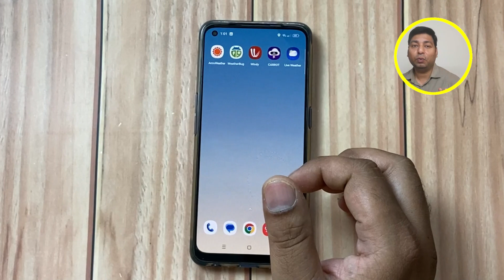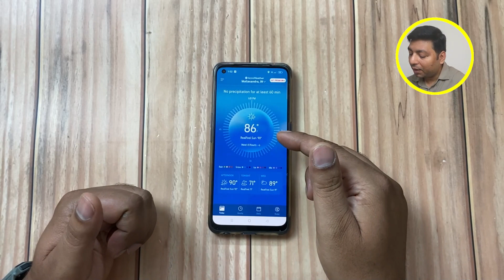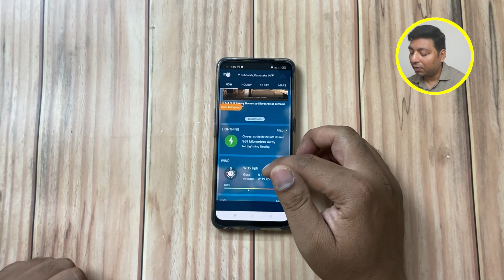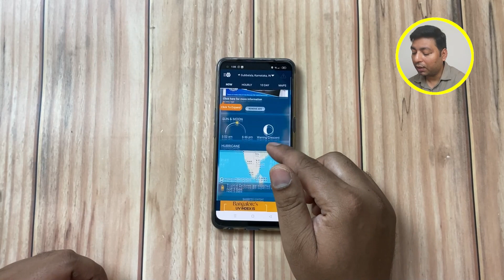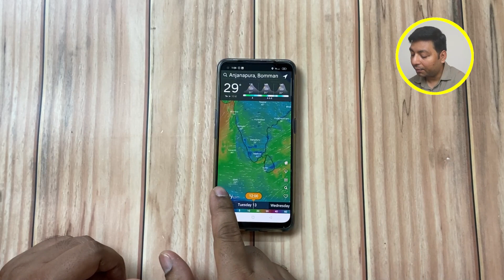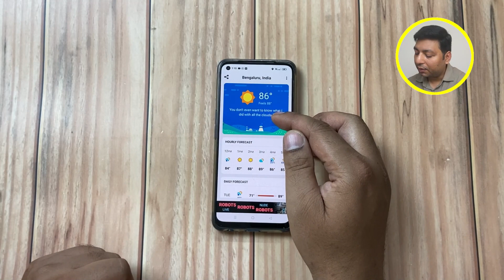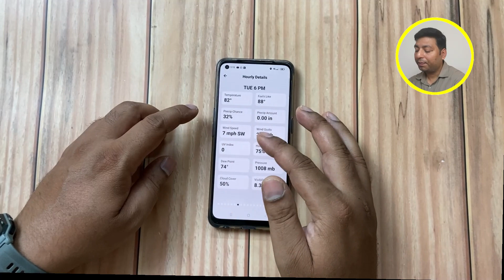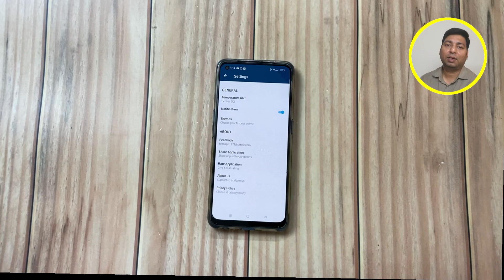5 Best Weather Android/ios App | Check Biporjoy Live Location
If you're looking for the best weather apps for your Android or iOS device, we've got you covered! In this video, we'll explore the top five weather apps that will help you stay prepared and informed about the weather conditions wherever you go.

 01:58 AccuWeather: Known for its precise predictions, AccuWeather offers detailed hourly and daily forecasts, interactive maps, and customizable notifications to plan your activities accordingly.

03:22 WeatherBug: With real-time weather conditions, live camera feeds, and customizable alerts, WeatherBug ensures you're always prepared for any weather situation.

05:07 Windy: With a user-friendly interface, this app provides accurate forecasts, radar maps, and severe weather alerts to keep you updated on the go.

06:43 CARROT Weather: Loved for its hyperlocal forecasts, Dark Sky provides minute-by-minute weather updates, including precipitation intensity, temperature changes, and interactive maps for enhanced planning.

07:36 Live Weather: Offering crowd-sourced data from weather enthusiasts, Weather Underground delivers personalized forecasts, interactive radar maps, and severe weather alerts for a comprehensive weather experience.

Whether you're a frequent traveler or simply want to plan your day better, these top weather apps will make sure you stay ahead of changing weather conditions.

Best Mobile Phones Under 30000 In India 2023

✳️Websites ✳️

🔵ATTRIBUTION 🔵